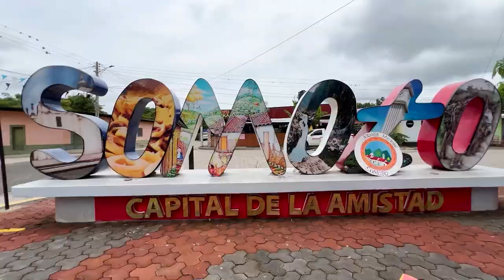SomosFes | La Revolución desde la Educación Gratuita y Calidad Educativa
SomosFes | La Revolución desde la Educación Gratuita y la atención directa de la misma desde nuevos espacios con garantías y avances en infraestructura y calidad educativa.

En este video, Andy Ortiz, Presidente Departamental de la Federación de Estudiantes de Nicaragua en Madriz, nos comparte cómo la educación gratuita y de calidad es un componente esencial de la Revolución. A través de nuevos espacios y mejoras en infraestructura, Andy y la FES trabajan para garantizar que todos los estudiantes nicaragüenses tengan acceso a una educación que les permita desarrollarse plenamente y contribuir al progreso de la nación.